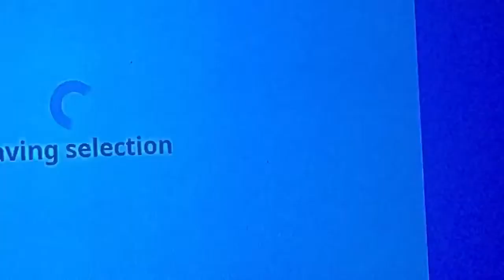Fat Thor skin in Fortnite!!!!